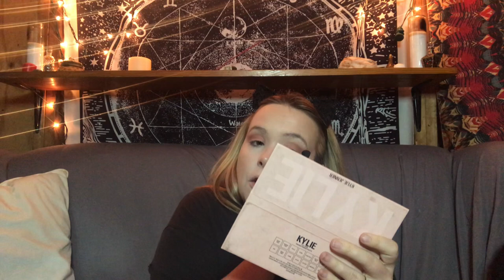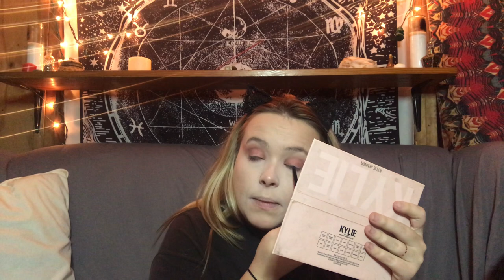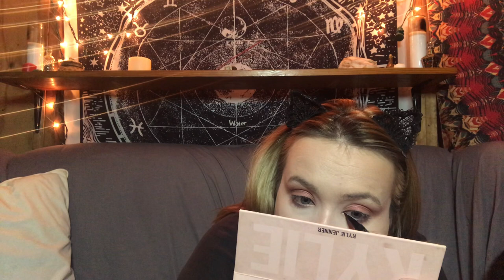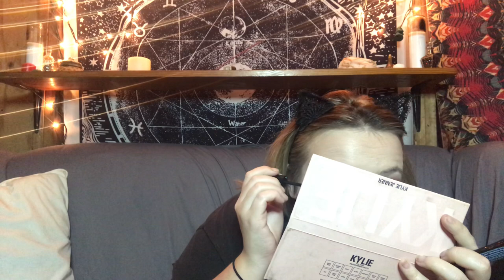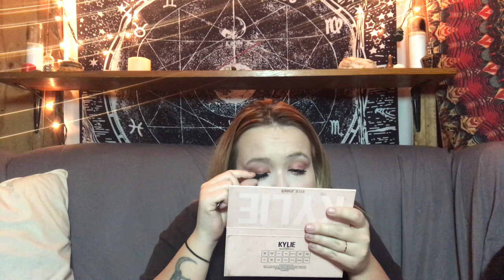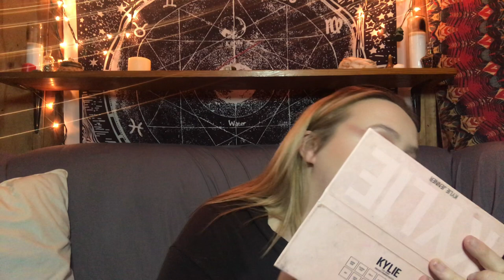Story Time| TrueCrime&GRWM| Acid Bath Anyone? Mr. Crazy John George Haigh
Hellos my loves, tody we are gonna talk about The UK Serial Killer John George Haigh, who love sulfuric acid and baths I guess? I hope you enjoy, thanks for spending some time with me today!

•Products•
•Revolution Conceal&Define Full Coverage Foundation
•Revolution Pro New Neutral Translucent Powder
•Essence Lash Princess-False Lash Effect Mascara Waterproof
•KoKo Kollection Blush and Bronzing Pallete
•Jeffree Star X Morphe Artistry Eyeshadow Pallete-Highlighter
•KYLIE by Kylie Cosmetics Eyeshadow Pallete
•Juvias Place Concealer
•Wet n Wild Breakup Proof Gel Eye Liner
•KVD Tattoo Black Eyeliner
•DUO White/Clear Lash Glue
•KISS 3D Faux Mink Eyelashes in style Andie

I love you, stay kind, & peace ✌🏻